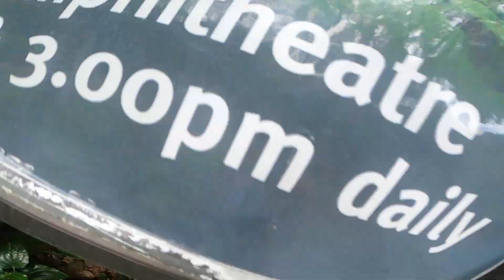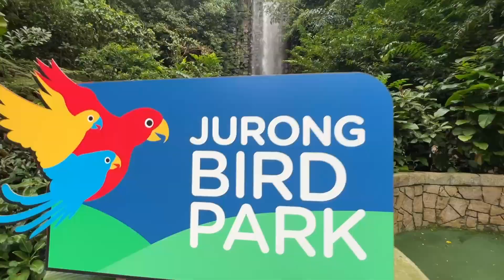Jurong Bird Park Singapore - A Flight to Remember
After 51 years, Asia's largest Bird park will be moving to Mandai Wildlife Reserve and will close at it's Jurong site.
Daddy took Buddy there and it was quite a special experience being able to share some special moments and create some unique memories at the park - a park where most parents today will remember going as a child, with our own children.
To know more about the latest Flight to Remember promotion, including $10 entrance fees for locals, go